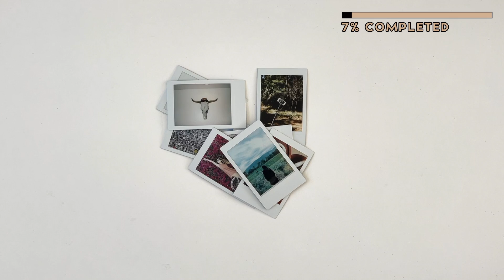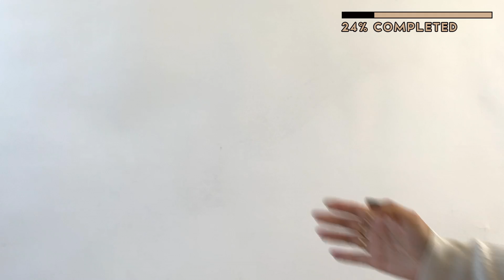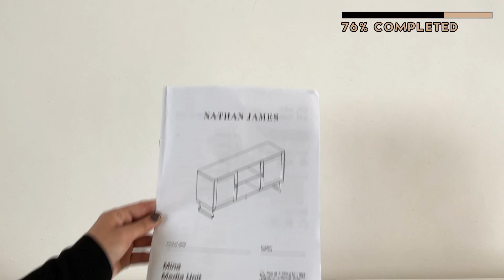DECLUTTERING 500 ITEMS IN 31 DAYS | MINIMALISM GAME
To get a head start on 2021, I spent the last month of 2020 doing a deep dive purge of all my belongings. Since I’m home more often than not these days, I want make sure that my space feels clutter-free and only houses the things that serve a purpose or brings me joy. I decided to partake the Minimalist’s 30 day (or 31 day, depending on the month) Minimalism Game.

On day 1, I got rid of a single item. On day 2, I said goodbye to 2 items. Day 3, 3 items and so on. By day 31, I decluttered 500 items from my home. I’m sharing everything that I got rid of - either by way of donating it, giving it to a friend, selling it or throwing it away. Hope this video inspires you to do the same!

Most of my clothes and accessories will be listed on Poshmark, which you can shop